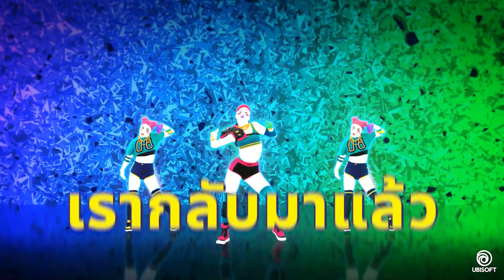จัสต์ แดนซ์ 2022 - ตัวอย่างเพลงใหม่ใน JUST DANCE 2022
เตรียมพบกับ JUST DANCE 2022 ที่จะมาพร้อมเพลงใหม่ ๆ มากมาย

รวม 40 เพลงใหม่ อาทิ :
Beyoncé「Run The World (Girls)」
Anuel AA、Daddy Yankee、Karol G Ft. Ozuna 和 J Balvin「China」
Meghan Trainor「Funk」
Ciara「Level Up」
Imageine Dragons「Believer」

สมัครสมาชิก "Just Dance Unlimited" และเข้าถึงเพลงได้มากกว่า 700 เพลง